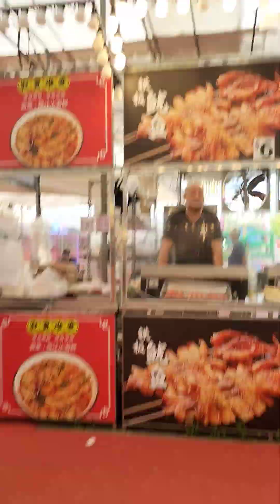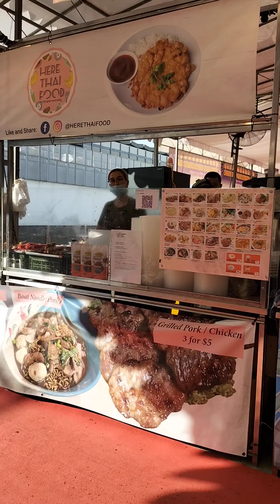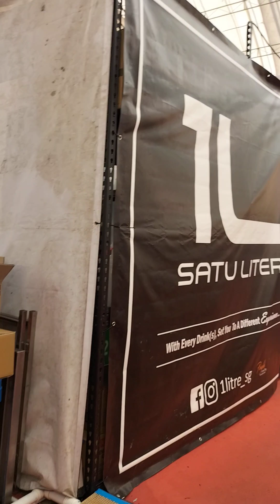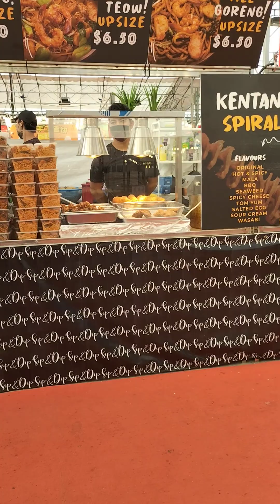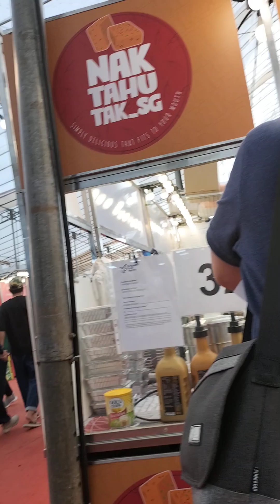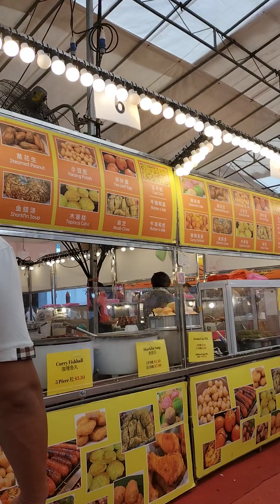ibat ibang street food sa Singapore